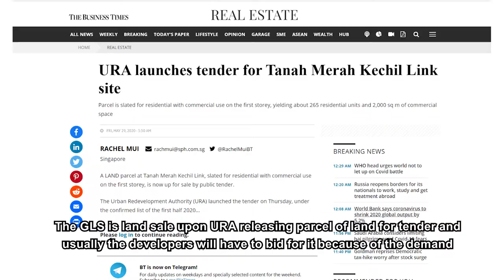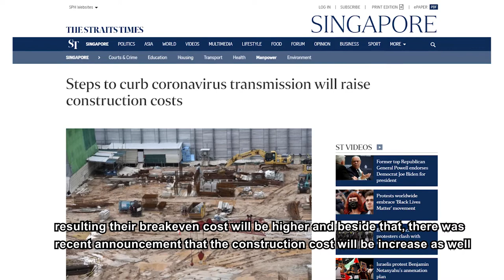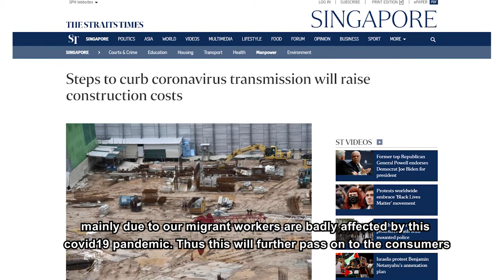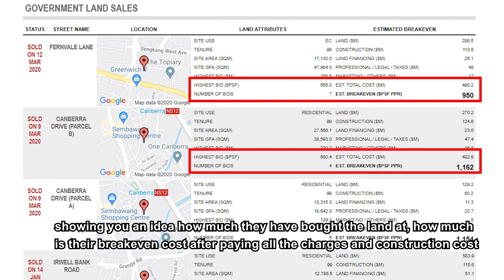Why Singapore Property So Expensive ? New Launch vs Resale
New launches are more expensive is because of the Land cost, our Singapore naturally land scarce, and because of Land scarcity, the land supply will be limited and because of the demands of housings and developers need to buy land to build, developers have no choice but to bid higher for a potential land parcel, resulting their breakeven cost will be higher.

🔔 Youtube.com/bedokhomes

Instagram.com/bedokhomes
Facebook.com/bedokhomes.ronloh